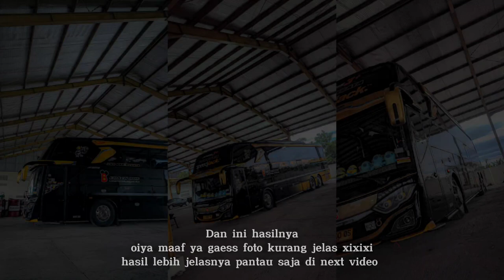SPEED JACK PASANG STAINLESS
mengikuti yang sedang tren unit speedjack di pasang stainless biar tambah ganteng.